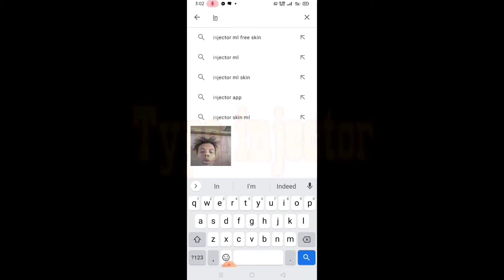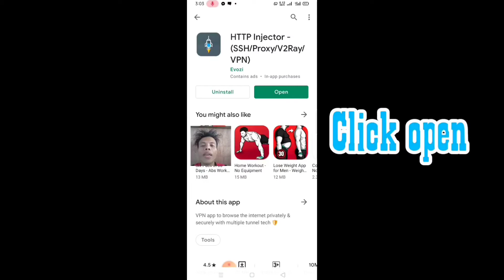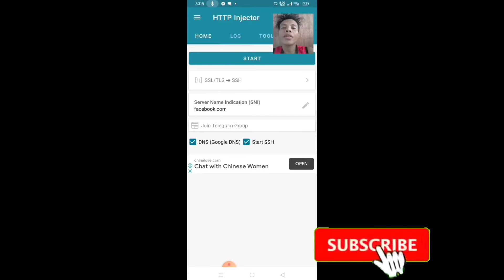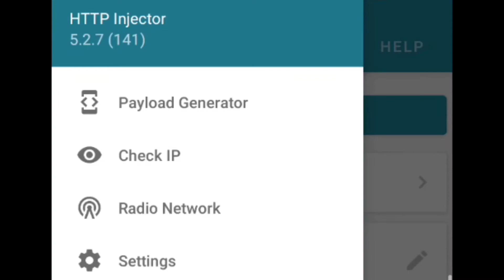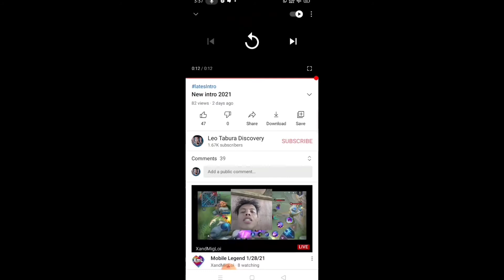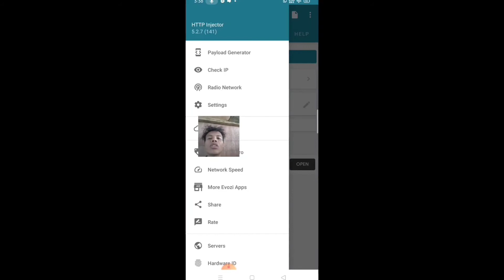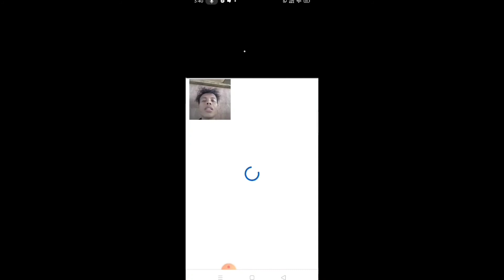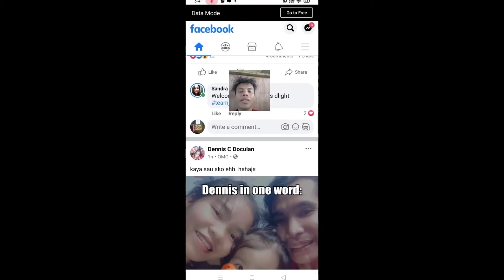Tricks para Matagal malobat Ang Android Celpon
OffData AirplaneMode ButWeCanPlayYoutube& Facebook#Cateel